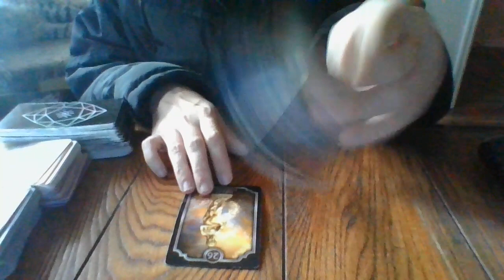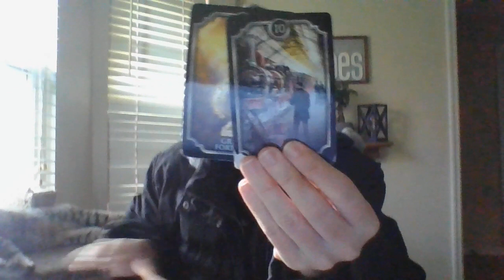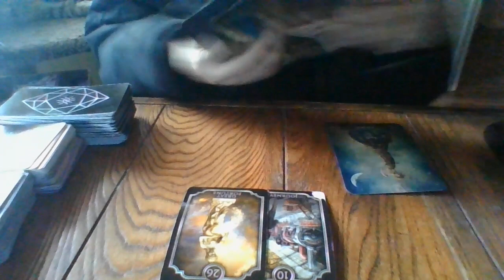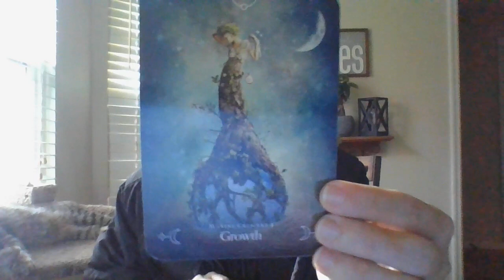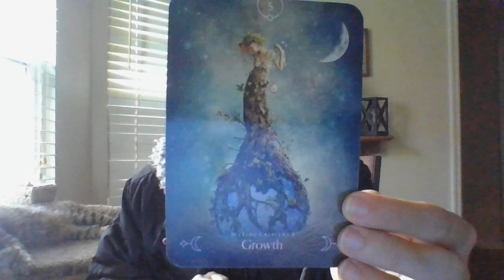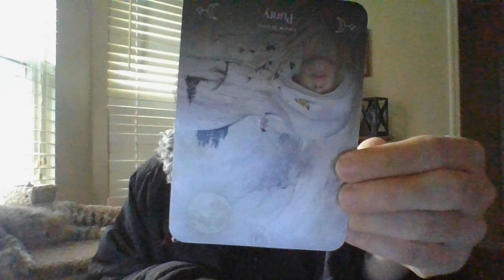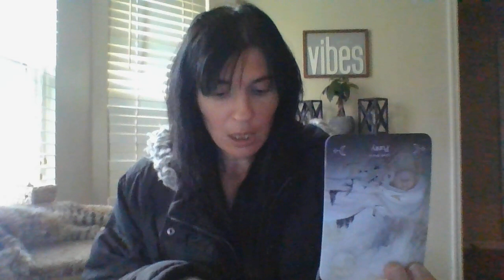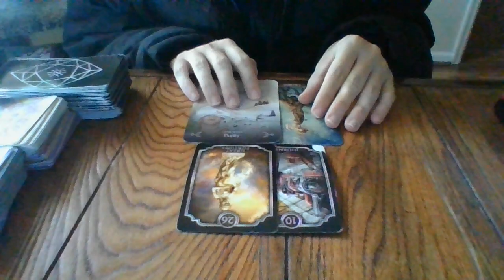NOV 21- AUTHORITIES ONTO HUMAN TRAFFICKING.....MANY PEOPLE ABOUT TO BE EXPOSED SOON!